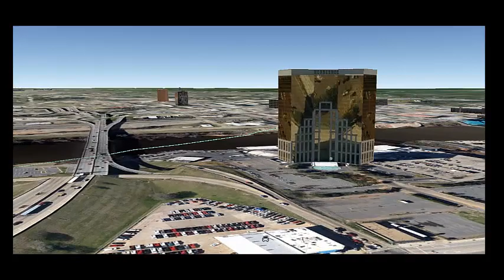Everybody Goes To The Horseshoe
Music that I created using Magix Music Maker